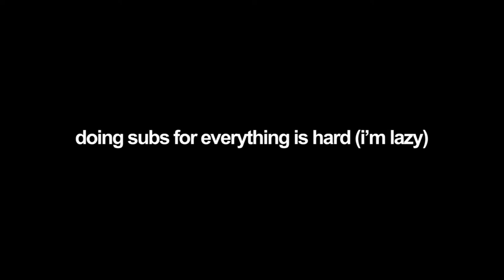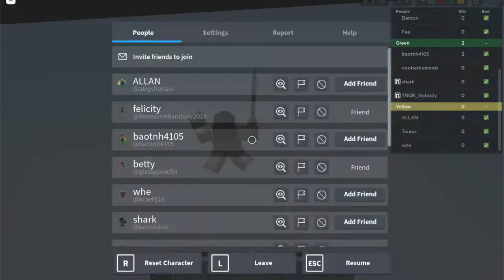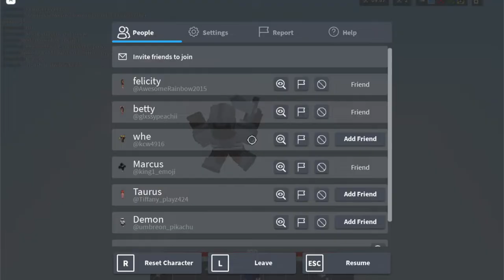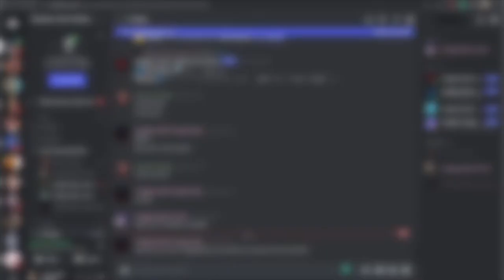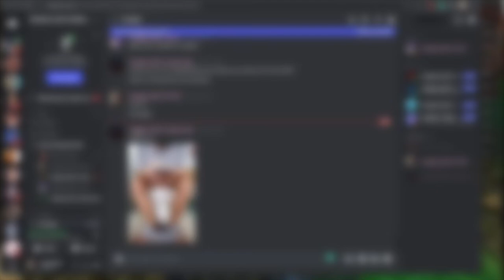bea + leafbug = ??? (Roblox Bedwars gameplay)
Bedwars gameplay & highlights !
tried out a different editing style? subtitles are gone because it takes me 11 years to do it
Edited with iMovie & Video Star
The Game:

hi its betty nobody knows i edited the description but um i cant sing so pls send help i did not know i sang that much!!! sub to meagan jade

wishing alicony the best in life.